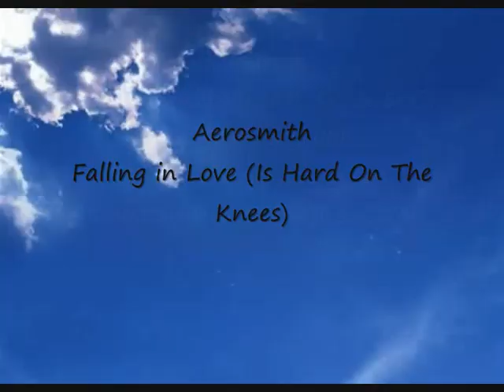Falling In Love (Is Hard On The Knees) - FF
Title says it all, really. Live version of Aerosmith's "Falling In Love (Is Hard On The Knees)", with various clips from the Final Fantasy and Kingdom Hearts games. Those poor guys rather do seem to fall a lot.

Clips courtesy of KH-vids.net and bluelaguna